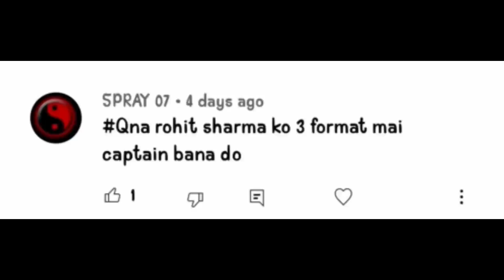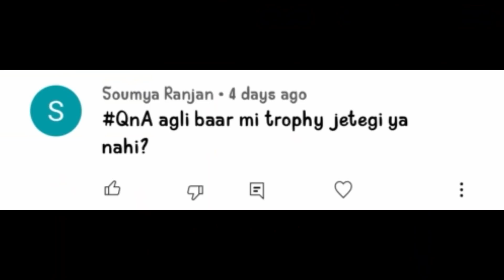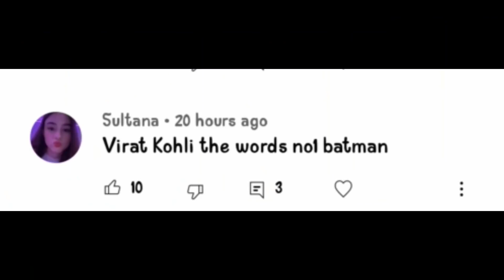Reading YouTube Comments ft. Dhoni,kohli, Rohit Hardik